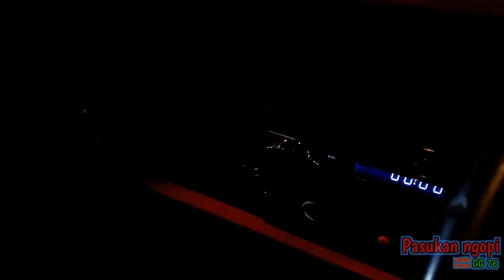custom dashboard carry 10 sederhana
video kali ini saya akan berbagi referensi atau inspirasi modifikasi dashboard sederhana untuk mobil carry 10 bahan nya triplek